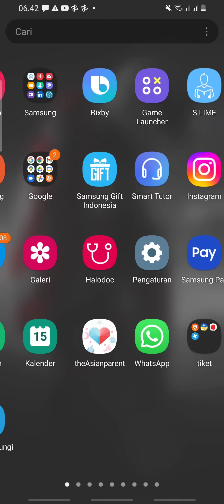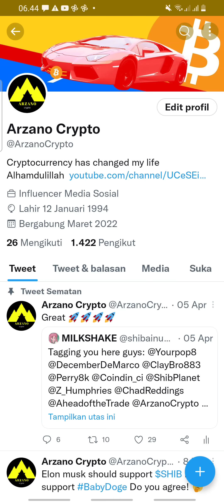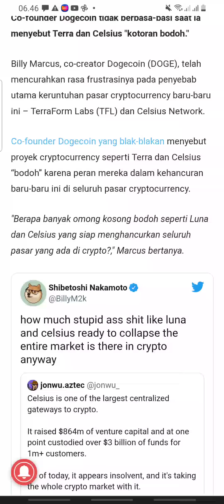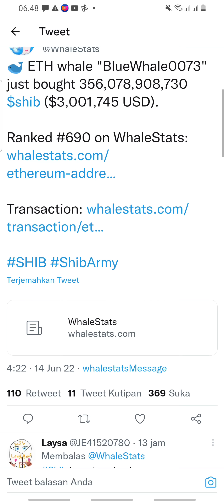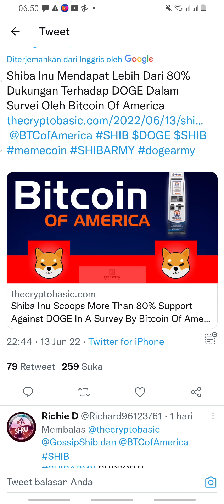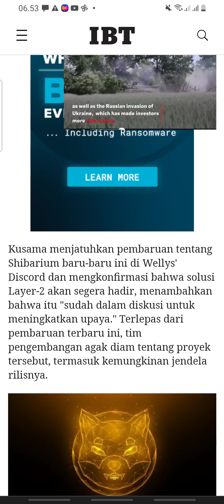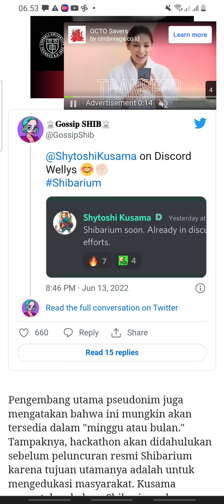SHIBA INU - SEREM⁉️